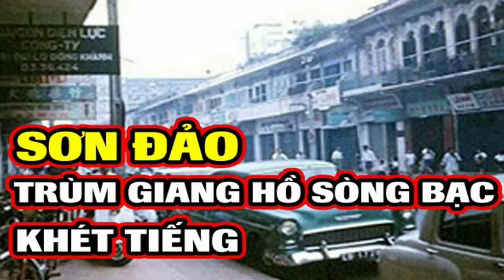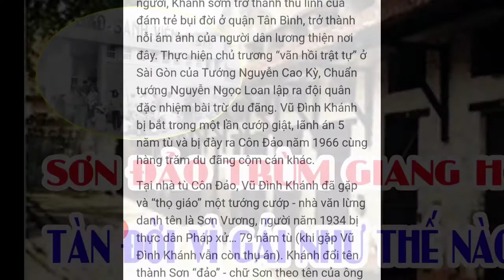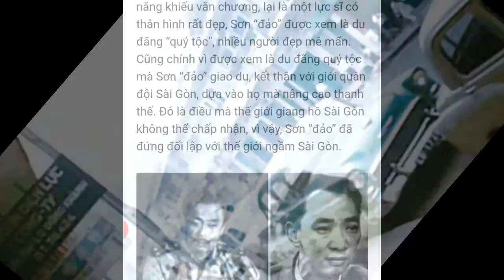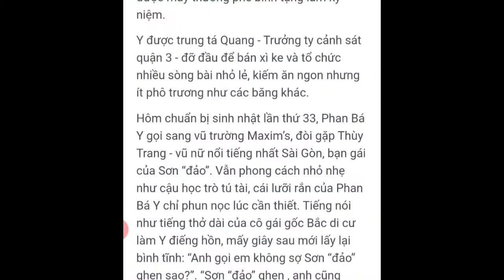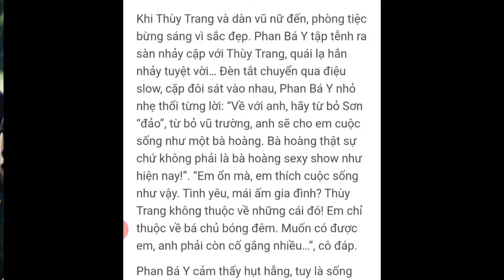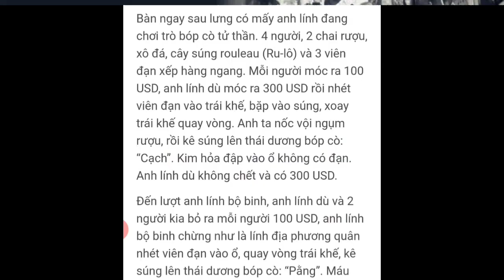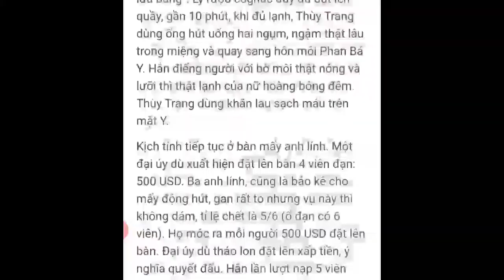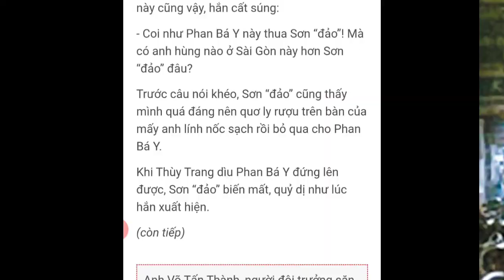Cuộc Chạm Trán Giữa Hai Trùm Giang Hồ Sài Gòn Xưa Sơn Đảo Và Y Cà Lết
BUIVANLOI201088gmail.com

© Bản quyền thuộc về GIẢI TRÍ NÔNG THÔN
© Copyright by GIẢI TRÍ NÔNG THÔN Production

Mời Quý vị và các bạn nhấn nút “ĐĂNG KÝ” kênh MIỄN PHÍ ủng hộ GIẢI TRÍ NÔNG THÔN và  NHẤN VÀO CHUÔNG THÔNG BÁO để  luôn cập nhật những video mới nhất của GIẢI TRÍ NÔNG THÔN
TUYÊN BỐ MIỄN TRỪ CÁC TRÁCH NHIỆM PHÁP LÝ:

- Thông tin này được tổng hợp có chọn lọc từ nhiều nguồn khác nhau trên internet.

Chúng tôi không cố tình công kích, nhạo báng bất kỳ cá nhân hay tổ chức nào.
- Chúng tôi không chịu bất cứ trách nhiệm nào liên quan đến bình luận của khán giả bên dưới

TRÂN TRỌNG CẢM ƠN QUÝ VỊ VÀ ANH CHỊ EM ĐÃ ĐỒNG HÀNH CÙNG GIẢI TRÍ NÔNG THÔN